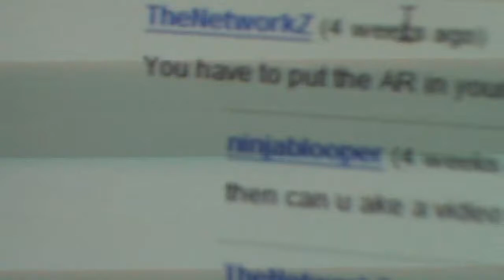action replay gamecube help me